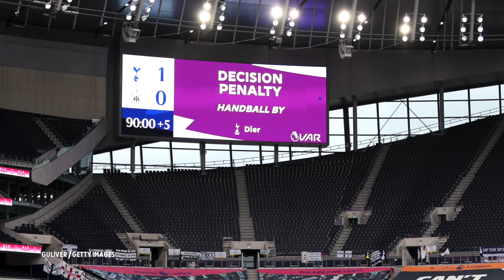Campionatul de Fotbal Vorbit | Etapa 22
Vlog realizat de Cătălin Striblea, săptămânal @sportextra.ro.